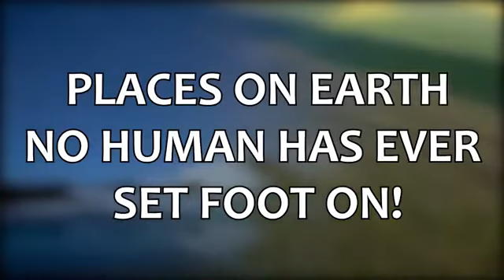15 PLACES ON EARTH THAT HUMAN NEVER STEP FOOT TILL TODAY.